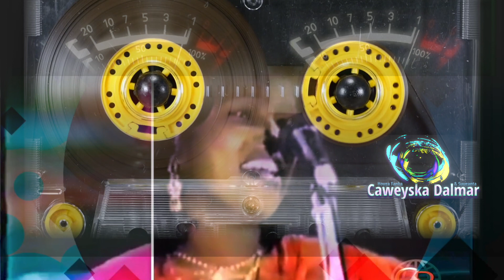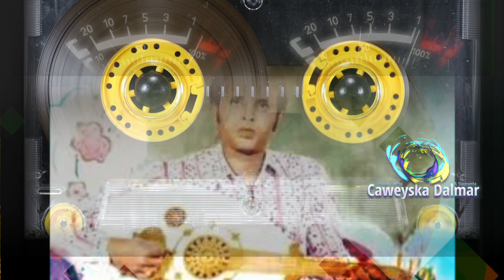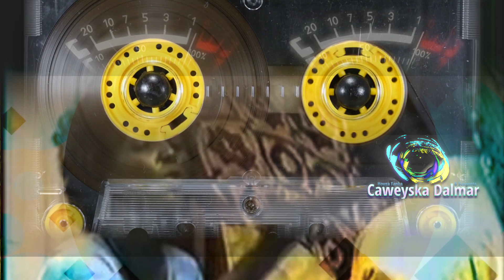Khadija Cabdilaahi Daaleys aun | Heestii Anigaa Waa Dhignaa Classic